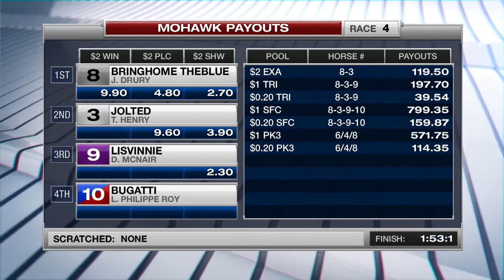Mohawk, Sbred, October 16, 2017 Race 4